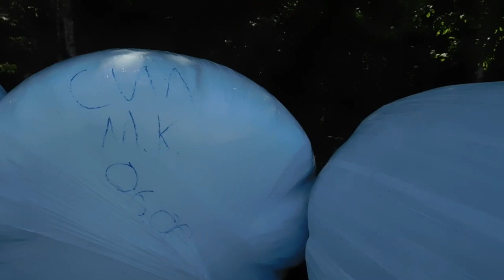Как законсервировать сенаж в рулонах!??